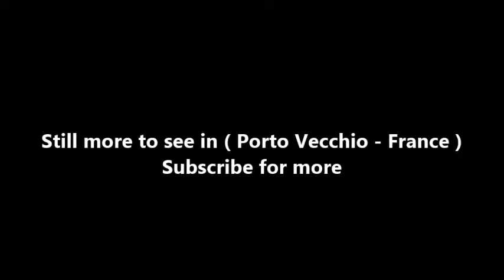Places to see in ( Porto Vecchio - France ) Palombaggia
Palombaggia is the most famous beach in Corsica, and has justifiably been voted one of the Top 10 best beaches in Europe.
This much-loved, flawless beach inevitably gets exceptionally busy in peak season. Given its popularity it pays to arrive early in the morning and to reserve a good spot.

Flanked by mountains and umbrella-shaped pines, Palombaggia is a beautiful 2 km stretch of powdery golden sand and shallow crystal clear blue water (which deepens gradually). The pink granite headlands that enclose the beach add to the rich variety of colours in this delightful beach. Palombaggia beach is in protected nature site and is cleaned regularly. The beach faces the archipelago of Cerbicale (attractive uninhabited small islands).

Palombaggia is lifeguarded in season, and offers various water sport facilities, making it an ideal beach for families with energetic children. Sea excursions to the Gulf of Porto-Vecchio, Cerbicales Islands and Lavezzi are also available. There are ample snack bars and sun-bed hire.

The crowds can be overwhelming in summer. It is therefore worth while walking further along this vast stretch of beach to escape the masses. The northern end of Palombaggia beach (best parking) is the busiest, and also narrowest, part of the beach. Further to the south the beach widens and becomes less crowded. There is a cordoned swimming area here, with some snorkelling by the rocky areas close to the beach.

( Porto Vecchio - France ) is well know as a tourist destination because of the variety of places you can enjoy while you are visiting Porto Vecchio . Through a series of videos we will try to show you recommended places to visit in Porto Vecchio - France